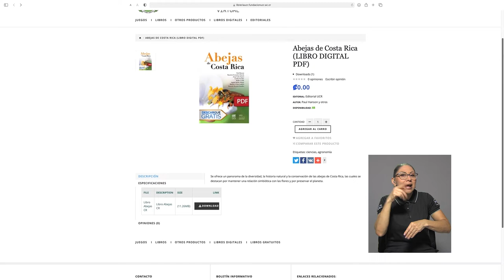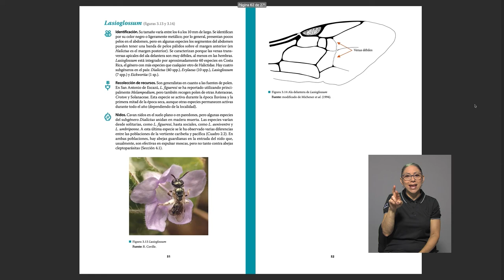Libro "Abejas de Costa Rica"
La Escuela de Biología de la Universidad de Costa Rica, publicó el libro “Abejas de Costa Rica”, con el fin de crear conciencia en la población sobre la importancia de estos polinizadores.